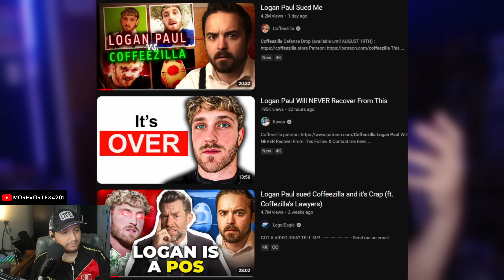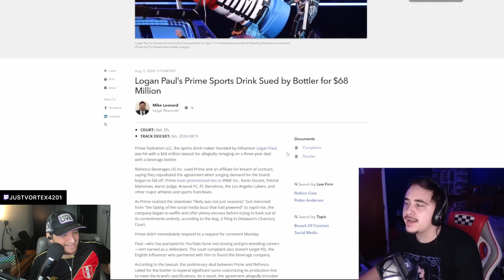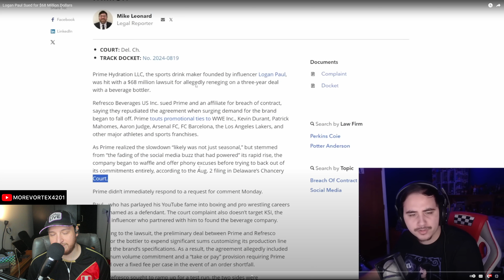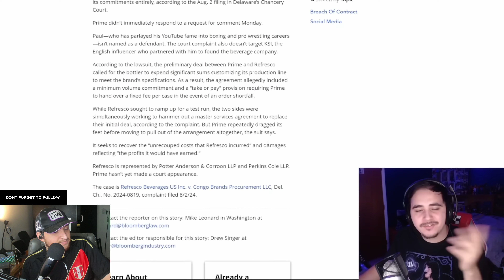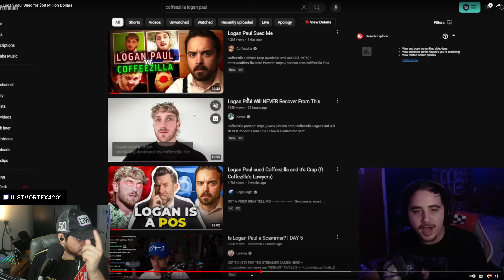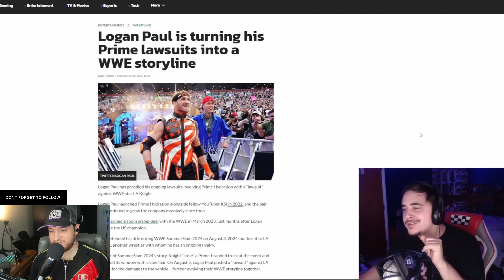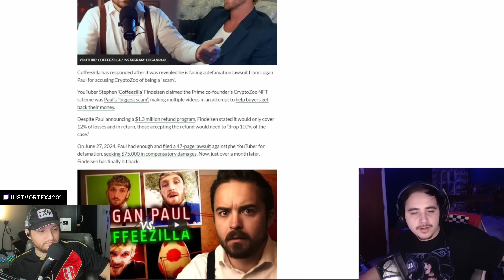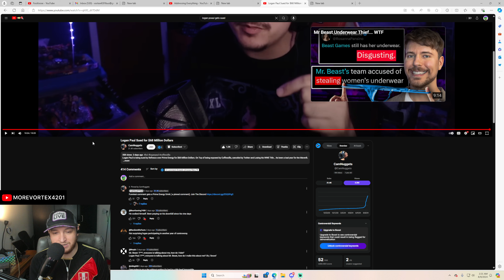Logan Paul Sued for $68 Million Dollars (EXPOSED)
AUG 7, 2024

morevortex4201 Talk About Logan Paul Sued for $68 Million Dollars (EXPOSED)

CREDIT -             @CamNuggets